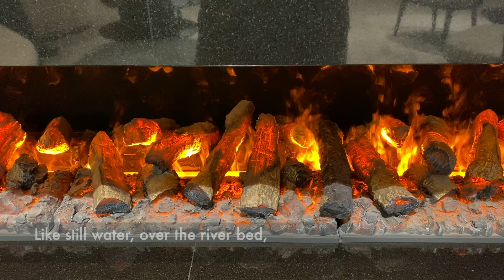🕯️ TAKE A PEEK - SNIPPETS OF MY LIFE[2]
Hello Peaches,
Hope your having a great February 2020!